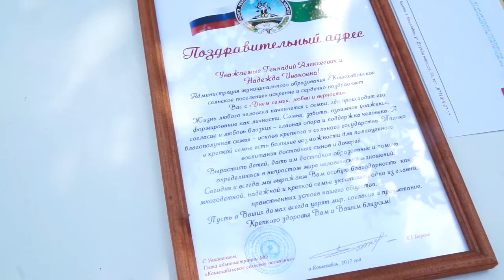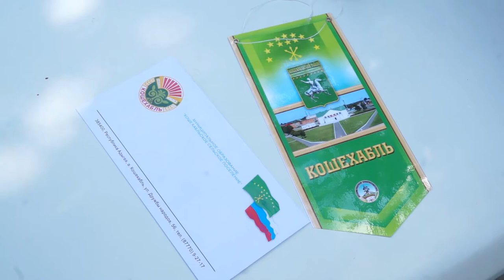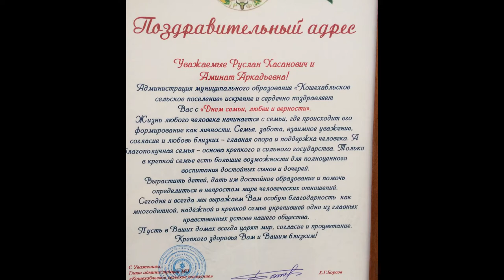НОВОСТИ 10 07 2017г Ко дню семьи Кошехабльское поселение